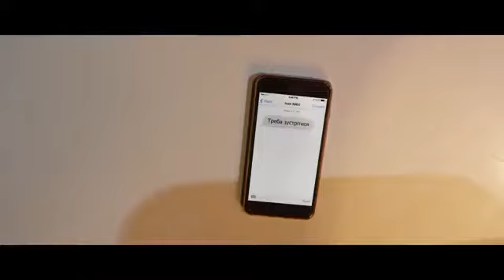Ivan NAVI ft. Марія Яремчук — Хімія /Official Music Video/